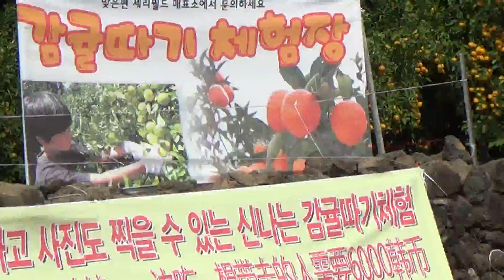제주도 감귤따기 체험장, 귤을 직접 나무에서 딸수있는 곳과 가격 정보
제주도에 갔더니 귤을 나무에서 직접 체취하는 체험장이 있더군요.
그리 비싼 가격은 아닌데, 비닐봉지에 마음껏 담아서 가져올수 있다고 하는데, 저도 한번 해보고 싶지만 여행 일정상 그냥 통과를 했는데, 기회가 된다면 아이와 함께 따보고 싶다는 생각이 들기도 하더군요~
간혹 무료 체험을 할수 있는곳도 있다고 하는데, 제주도 여행을 가신다면 여행코스중에 하나 넣어보시는것도 좋지 않을까 싶습니다~